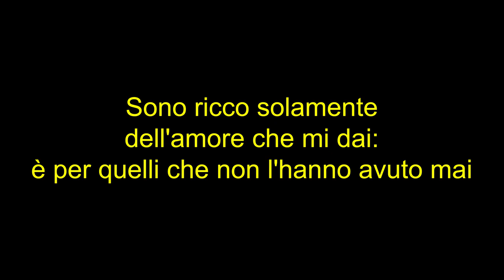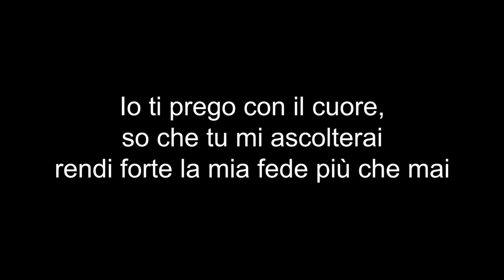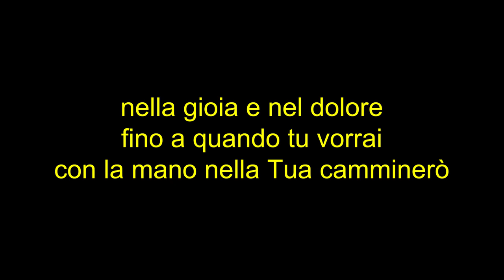Se m'accogli - canta Stefano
una versione ballade del bel canto di P. A. Sequeri